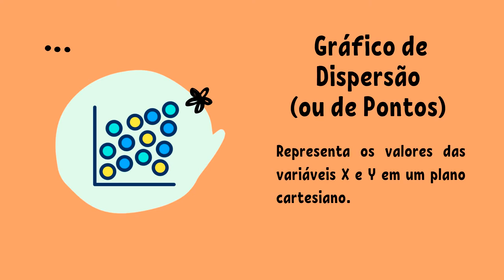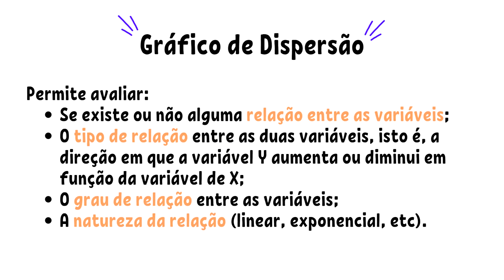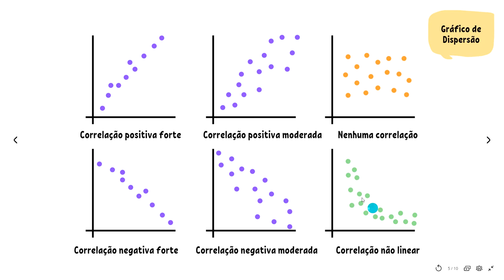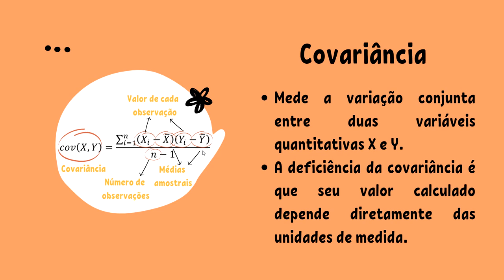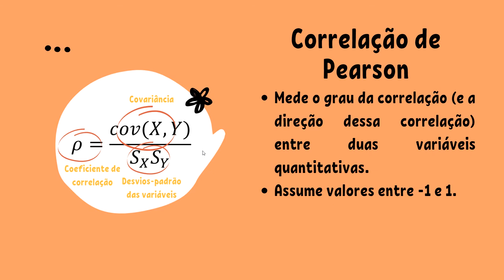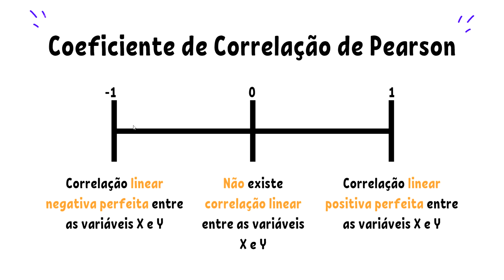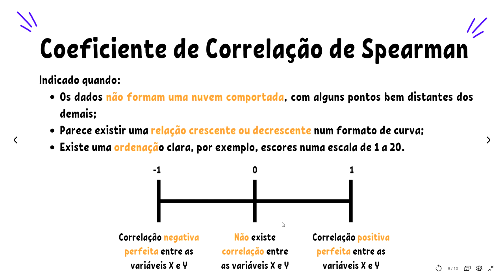Estatística Descritiva Bivariada - Quantitativa X Quantitativa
Neste vídeo abordaremos a relação entre duas variáveis quantitativas. Veremos medidas de correlação e o gráfico de dispersão.